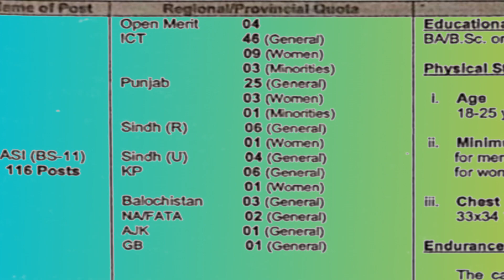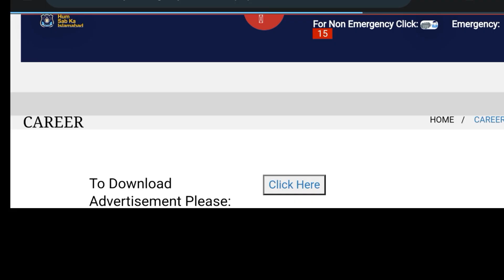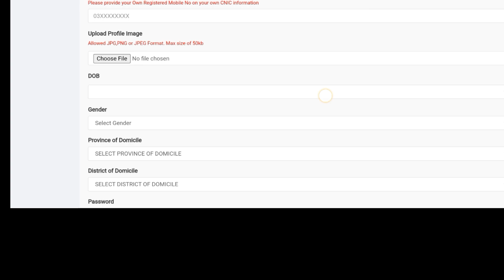Islamabad Police jobs | New ASI police jobs | latest ICT police jobs | how to apply in police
How to Apply in Islamabad Police Online Registration How to Apply For Islamabad Police Jobs 2022
 Police Jobs 2022 – ICT 116 ASI Posts islamabadpolice.gov.pk
Online apply
For more jobs click on the following links
ICT police
Islamabad police
Police jobs
Asi police jobs
class iv latest update
punjab govt jobs 2022
class iv update
punjab jobs
class 4th update
Islamabad Police Jobs 2022 – ICT 116 ASI Posts islamabadpolice.gov.pk
Last but not least, the ad for Islamabad Police Jobs 2022 More than 116 Posts at ICT Police are advertising in Pakistani Express newspapers today.

The Islamabad Capital Territory Police Jobs 2022 ad says that there are 116 new openings for both men and women. which is the website for the Islamabad Police.

The Islamabad Police also called the Islamabad Capital Territory Police or ICT Police were formed. The goal of ICT Police is to meet the need for a separate police force in Islamabad, which is the federal capital, to make sure the law is followed, protect lives and property, and stop civil unrest.

The next aim of the ICT Police organization is to keep the peace and keep people safe by making sure local, state, and federal laws are followed and by helping people in times of emergency or crisis.

The Islamabad Capital Territory Police is looking for online applications from people all over Pakistan, based on the provincial/regional quotas set by the Federal Government. This is to make sure that the process is fair and based on merit.

According to the Regional/Provincial Quotas, candidates from Islamabad Capital Territory, Punjab, Sindh Rural, Sindh Urban, Khyber Pakhtunkhwa (KPK), Balochistan, FATA, Gilgit Baltistan, and AJK are eligible.

Quotas for women and people from different groups are also listed for each province or region. On the Islamabad Police Job Portal, you can find information about how to apply and how to be chosen.
Eligibility Criteria for ICT Police Jobs 2022
As you might have guessed from the title, the Islamabad Police announced new jobs for male and female ASI (BPS-01). The person who gets this job will be chosen based only on their skills.

Those who want to work as a Police ASI for the Islamabad Capital Territory Police/ICT Police should follow the rules for eligibility if they want to apply for this job opening.

Islamabad Police ASI Physical Standard and Physical Test Requirements
Height (female) 5 feet 2 inches
Height (male) 5 feet 7 inches
Chest (male only) 33 x 34 inches 1/2 inches with the expansion
Running Test (male) One Mile in 7 minutes (1600 Meters in 8 Minutes)
Running Test (female) One Mile in 10 minutes (1600 Meters in 10 Minutes)

Those who want to work for the ICT Police must apply
The ICT Police will never accept hand-delivered or mailed-in applications. Candidates are expected to fill out the Online Form with full and correct information. Sections 420, 468, and 471 say that candidates will be punished if they give false information.
The Transgender Persons (Protection of Rights) Act, 2018, says that a transgender person can apply based on how they feel about their gender identity and the gender listed on their CNIC.